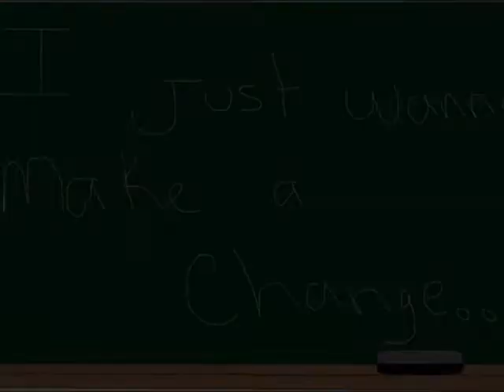Oh no!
I do own the animation. The singer is Marina and the diamonds. I have been watching other youtubers make out of it might as well try it out. I hope you guys like it.

Edit: My last channel name was goodaneglslove but I changed it. I didn't like it too much. Sorry, for any confusion.